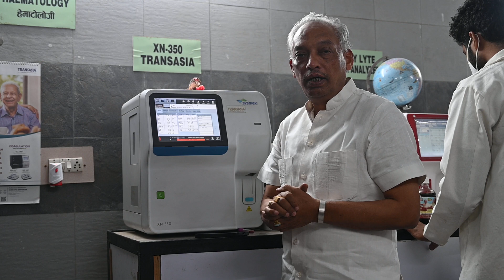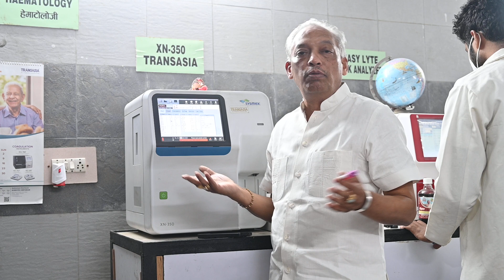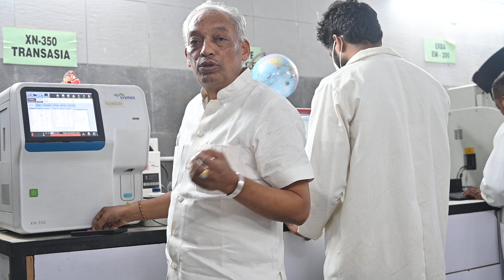Effective Ayurvedic Remedies to Combat Blood Deficiency"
In this video, we will be discussing "Effective Ayurvedic Remedies to Combat Blood Deficiency". If you are facing issues related to low blood count or anemia, then this video is a must-watch for you. Ayurveda, the ancient science of healing, offers a holistic approach to tackle blood deficiency. In this informative video, we will explore some proven Ayurvedic treatments and remedies that can help restore your blood count naturally and effectively. From dietary recommendations to specific herbal supplements, we will delve into various aspects that play a vital role in combating blood deficiency. You will gain valuable insights into the Ayurvedic principles that aim to balance and optimize your blood health, ultimately leading to enhanced vitality and overall well-being. Our experienced Ayurvedic practitioner will share their extensive knowledge and provide a step-by-step guide on how to incorporate these remedies into your daily routine. You will learn about powerful Ayurvedic herbs known for boosting blood production, maintaining healthy iron levels, and improving blood circulation. Furthermore, we will discuss lifestyle modifications, such as yoga and pranayama techniques, that can complement Ayurvedic treatments to support your journey towards achieving optimal blood health. These practices not only contribute to better physical health but also promote mental well-being. This comprehensive video aims to empower you with practical knowledge and actionable tips to combat blood deficiency through Ayurvedic wisdom. Say goodbye to fatigue, weakness, and other symptoms associated with low blood count with the help of these natural remedies. Don't miss out on this informative video that can revolutionize your approach to blood deficiency management.
पूरी जानकारी के लिए वीडियो को एन्ड तक देखिये!
For complete information, watch the video till the end.

About Nadi Vaidya Kayakalp

Our mission is to help your life by improving your lifestyle and earning stress-free and disease-free life from our Ayurvedic knowledge and remedies.
We are helping society for the last 35 years from our knowledge and experience to stay a healthy life. Now, it’s your time to become healthy.

-- On everyday except wednesday
Address: Nadi Vaidya Kayakalp, near Noor Garden – Huda Sector – 1, Delhi Bypass Road, Rohtak (HR).
Timings: 7AM –11am